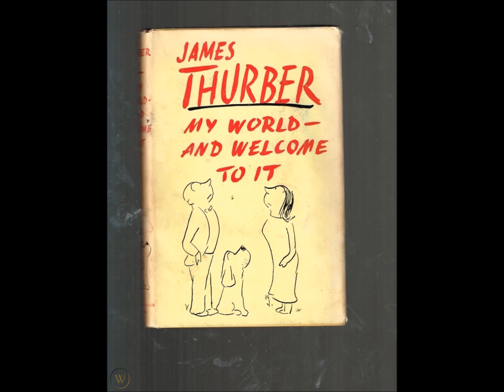W. Kandinsky reads Thurber's 'My World...' (7 of 7)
The late great audiobook reader Wolfram Kandinsky reading James Thurber's 'My World — And Welcome to It'.  This is the seventh of seven parts, and consists of the following:
AN AFTERNOON IN PARIS (conclusion only, starts ~0:01)
LA GRANDE VILLE DE PLAISIR (begins ~2:00)
JOURNEY TO THE PYRENEES (begins ~22:22)
AFTER CATO, WHAT? (begins ~40:56)
THERE'S NO PLACE LIKE HOME (begins ~56:27)
APPENDIX (begins ~1:08:03)